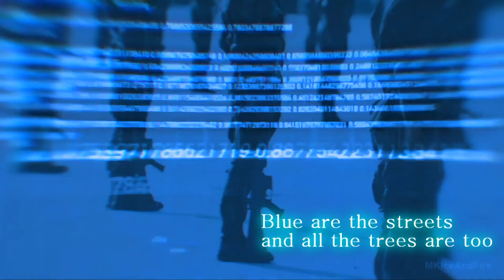I am Blue (GMV) [Lyrics]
* Music : We Rabbitz ft. Adam Christopher - Blue (Da Ba Dee)
* Games :
- League of Legends
- THE SURGE
- Overwatch
✘ TAGS ✘
✘ LYRICS ✘
And all day and all night and everything he sees
Is just blue like him inside and outside
And everything is blue for him and himself
And everybody around
Cause he ain't got nobody to listen
I'm blue da ba dee da ba die
da ba dee da ba die
Yeah, I'm blue da ba dee da ba die
Blue is the colour of all that I wear
Blue like my corvette, it's in and outside